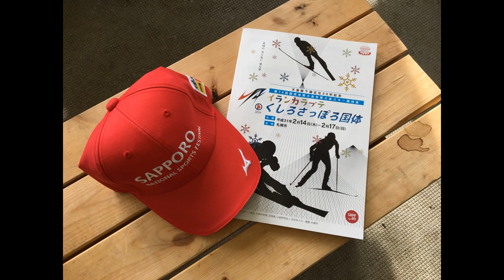第７４回国民体育大会 スキーアルペン 各組優勝者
札幌テイネスキー場で開催された第７４回スキー国体アルペン競技の各組優勝者
成年男子Ａ光井恭平、成年男子Ｂ小林大郁、成年男子Ｃ高瀬慎一
成年女子Ａ傳田佳代、成年女子Ｂ長谷川絵美
少年男子林竜旭、少年女子柳沢梨加